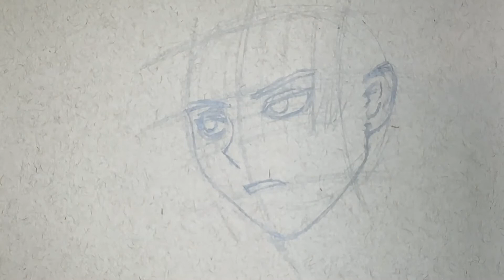Creando arte épico en Honkai Star Rail: ¡Un dibujo impresionante! Art list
En este vídeo, te mostraré el fascinante proceso de bocetar un increíble diseño inspirado en Honkai Star Rail. Únete a mí mientras trazo los primeros trazos y defino las formas que darán vida a este personaje del juego. ¡No te pierdas esta etapa crucial del arte en acción!